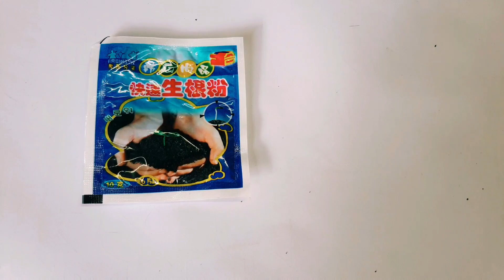Propagating Begonias in Lava Rock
Lava rocks can be used in fireplaces as well as a soil mix  for better drainage so that the soil will not be soggy.

In this vlog, we used 70% cocopeat, 20% lavarock, 10% composted alnus tree leaves, 10% pumice.